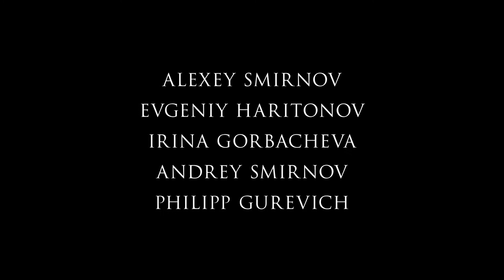THE STORY OF AN APPOINTMENT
A heartbreaking and tragic story about the events that involved Count Leo
Tolstoy himself. A war crime is committed in an infantry regiment in the
Tula region, where lieutenant Gregory Kolokoltsev – inspired by
progressive ideas – sets off to do military service from the capital. The
soldier, who is charged with the crime, faces a military tribunal and
execution. Kolokoltsev turns for help to Count Tolstoy, who decides to
defend the innocent. An edgy story, based on real events, about the
complexity of choice and commitment to one’s ideals.